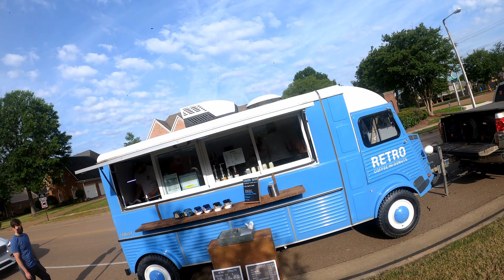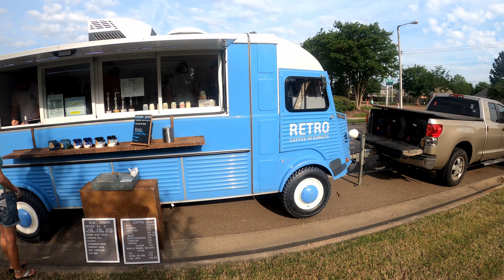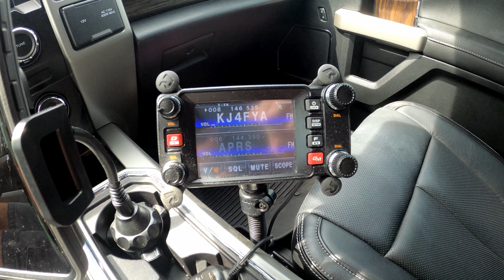Our weekend May 2021